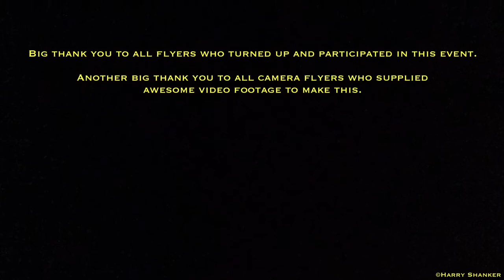201506 Netheravon Bigway Prep Weekend 1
Bigway Pre Weekend at Netheravon
Ready for the world - Yo that's a lot of body
Basement Jaxx - Where's your head at